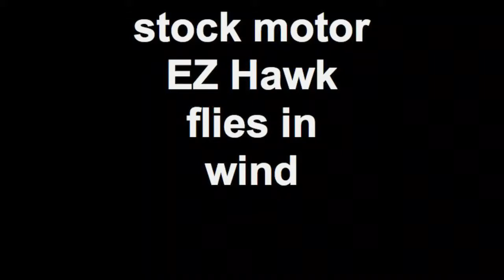stock motor EZ Hawk flies on windy day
stock Dynam EZ Hawk